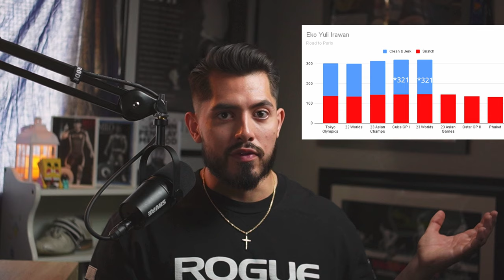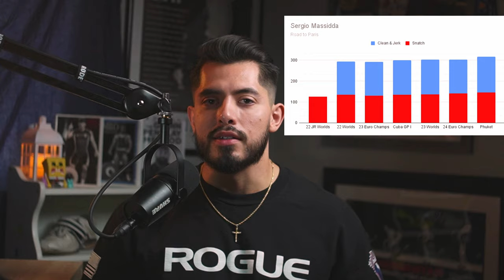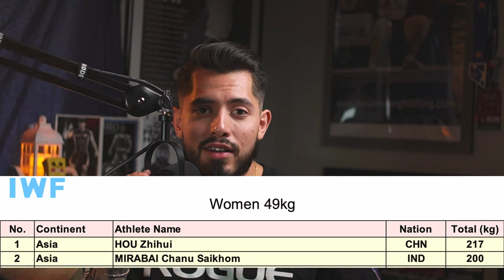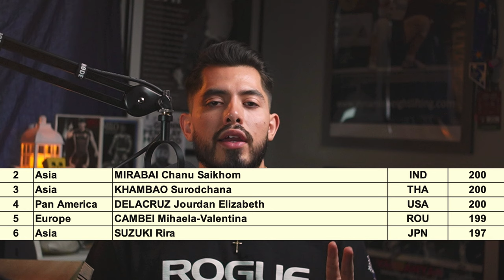Paris 2024 Olympic Weightlifting Explained: M61kg & W49kg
The Paris 2024 Olympic Games are here. I focus specifically on the sport of weightlifting. I will be covering the 10 weight classes competing in this year's Olympics. This video covers the Men's 61kg and the Women's 49kg category.

a thank you to these channels where I got weightlifting clips from

0:00 Weightlifting in Paris 2024
2:14 M61kg
6:19 W49kg